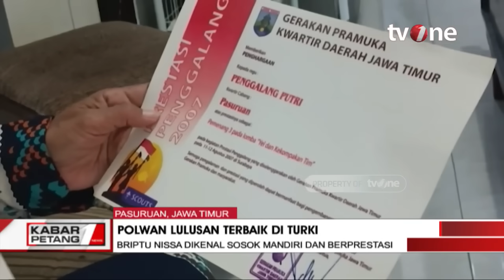Kisah Briptu Tiara Nissa, Polwan Lulusan Terbaik di Turki | Kabar Petang tvOne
Kabar Petang, - Kisah Briptu Tiara Nissa, Polwan Lulusan Terbaik di Turki | Kabar Petang tvOne

Briptu Tiara Nissa Zulbida bangga menjadi lulusan terbaik perserta didik internasional setelah menempuh Pendidikan lanjutan di Akademi Kepolisian Turki. Saat upacara kelulusan, polwan cantik ini pun diberi kesempatan berpidato di depan Presiden Republik Turki Recep Tayyip Erdogan.

KARPET01
FR01
AL01